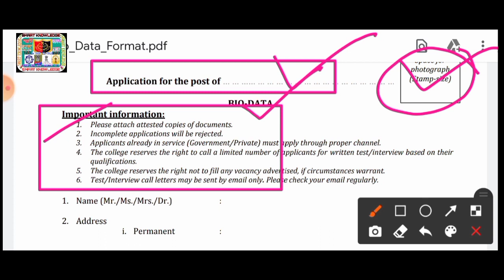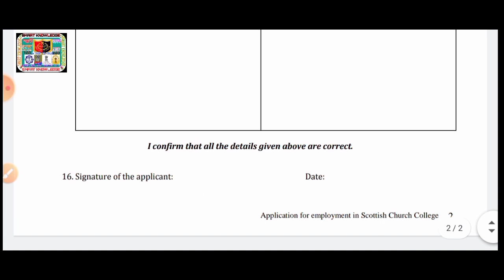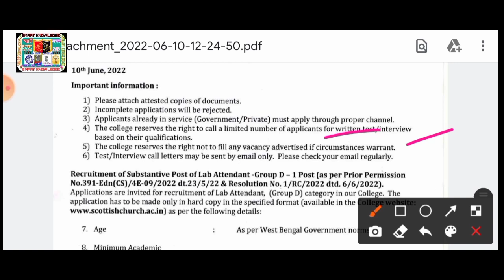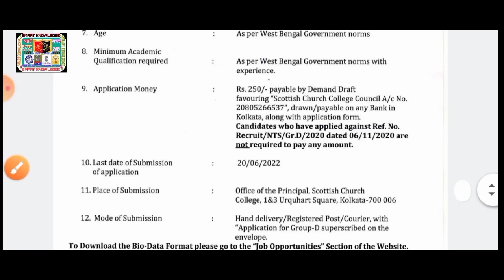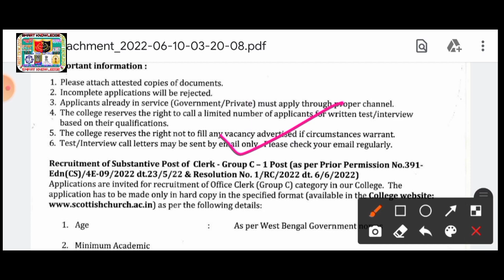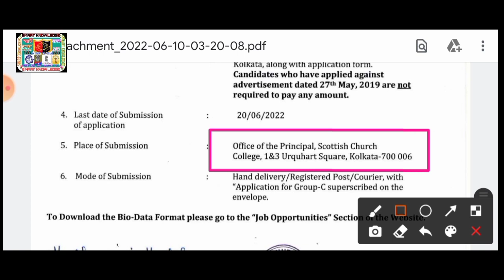💥রাজ্যে কলেজে গ্রুপ-ডি এবং ক্লার্ক[নন-টিচিং]পদে বিজ্ঞপ্তি 2022[💥Official]WB College Recruitment 2022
🔵রাজ্যে[কলেজে]স্থায়ী পদে নতুন বিজ্ঞপ্তি 2022[🔥Official Notice]WB College Non-Teaching Post Recruit]

wbpsc
karmasangsthan paper today
karmasangsthan
karmasangsthan today
karmasangsthan paper
karmasangsthan bengali paper
karmasangsthan online
karmasangsthan patrika
karmasangsthan this week
karmakshetra
karmakshetra today
karmakshetra newspaper today pdf
karmasangsthan jigyasa
karmasangsthan paper jigyasa
karmakshetra news
karmakshetra newspaper
karmakshetra today news
karmakshetra paper
wb recruitment
2022
wb job
wb group d previous year question
paper